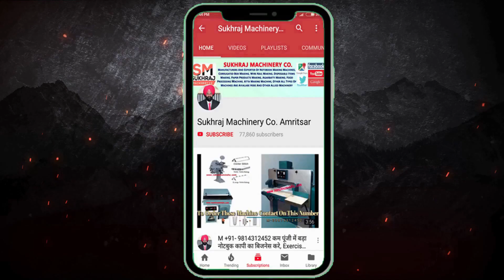Start Screw Manufacturing Business | Fully Automatic Screw Manufacturing Machine | Drywall Screw New